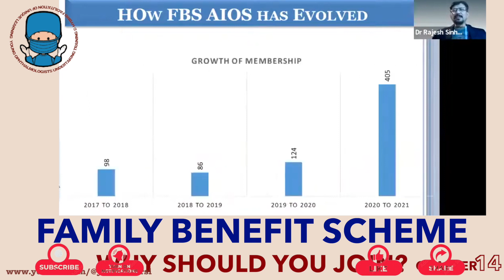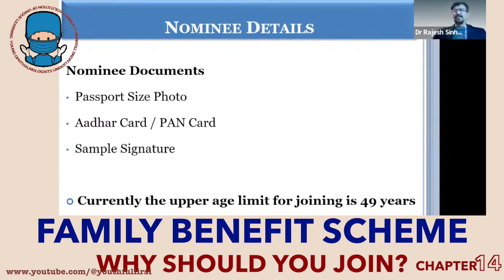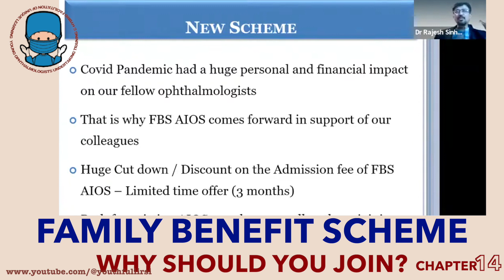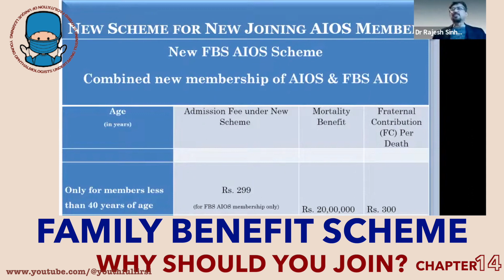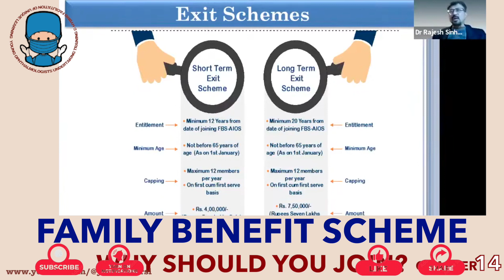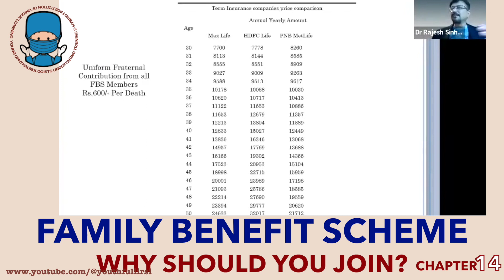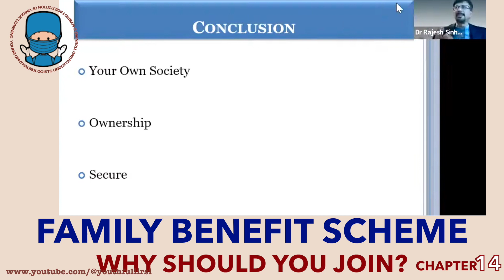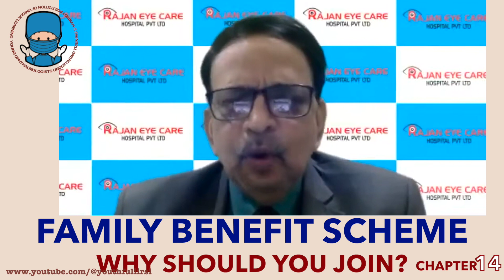Family Benefit Scheme of @OneAIOS - Why should you join? Hear the benefits from Dr. Rajesh Sinha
Reasons why should you join the Family Benefit Scheme of @OneAIOS

Dr. Rajesh Sinha giving us an indepth details about the Family Benefit Scheme that @OneAIOS has to offer for all its members.

Do let us know if there is something that you would want to learn from the masters!

Organized & executed by:
Dr. Pooja Mehta & Dr. Rohan Mehra